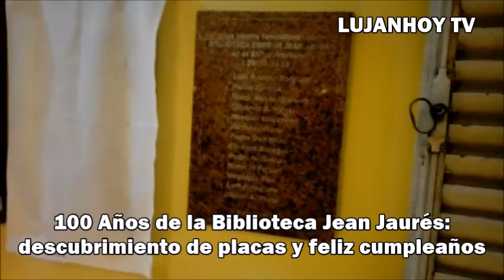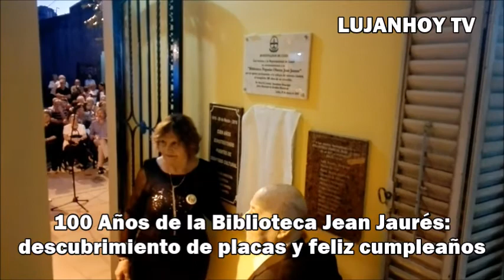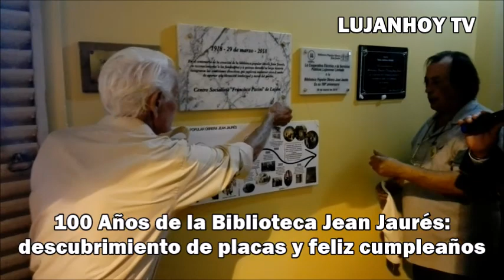100 Años de la Biblioteca Jean Jaurés: descubrimiento de placas y feliz cumpleaños